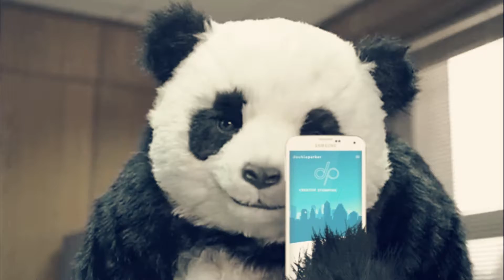Good Artists Copy - Great Artists Steal - DoubleParker.com